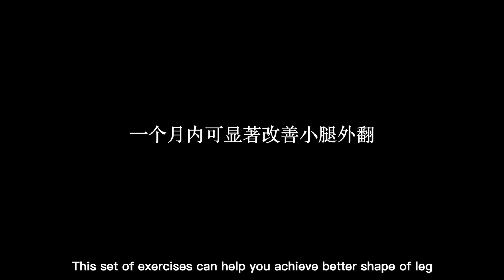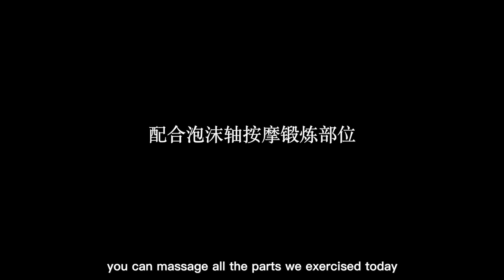Get Straight Legs in 30 Days! Fix O or X-Shaped Legs (Knee Internal Rotation)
Whether you have bowed legs like I used to be or X or XO shape of legs. As long as your knees rotate internally, when your toes point in front of you. This is the exercise for you! Do these stretches and exercise daily, and you will see the results in 1-4 weeks (depends on how severe you condition is).

❗️Knee Internal Rotation could be caused by weak and/or tight muscles, bone degeneration/ deformations. This workout are designed to help if it’s coming from weak/tight muscles.

❤️The closed captions have been uploaded to all my videos, please turn it on if you need.